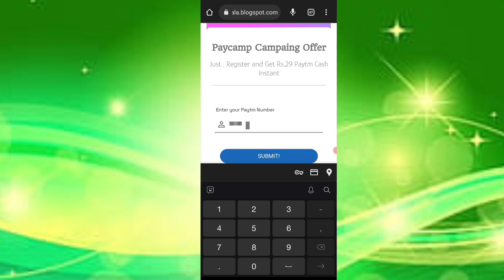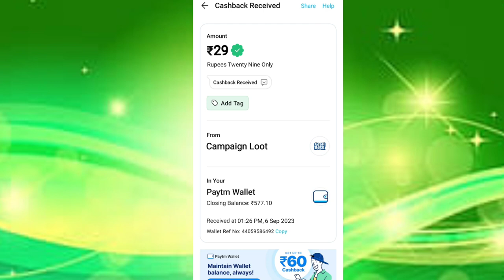🤑Today New Campaign Loot Offer 29₹+₹+29₹ Instant Paytm Cash || Tasks💰Campaign BUG|| New Paytm app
1) coed: RAHXLV

10rs instant paytm cash only
paytm refer bypass trick
2023 best self earning app